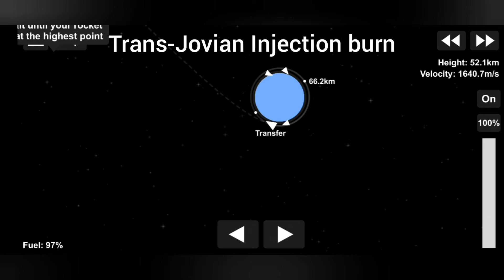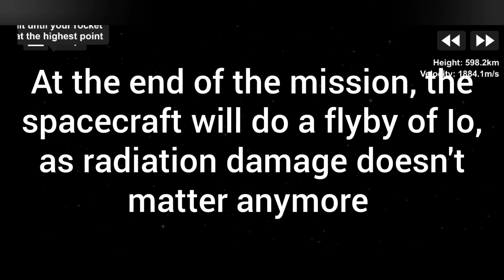Europa Clipper in SFS 1.5 (SLS Concept)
In 2024, NASA is planning to launch a mission to Jupiter, specifically an orbit that will cause multiple close flybys of Europa. The reason it isn't an orbit of Europa itself is due to un-survivable radiation levels. The launch vehicle used in this video is the SLS Block 1 Cargo variant, but as of 23 December 2020, the mission will be launched on a commercial launch vehicle due to cost.